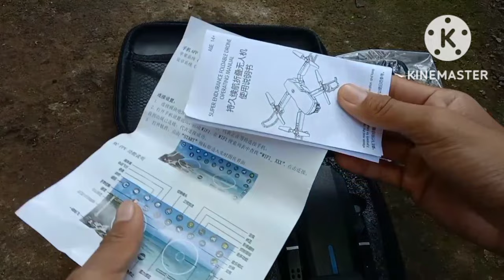rc drone e88 pro drone 4k unboxing and fly test